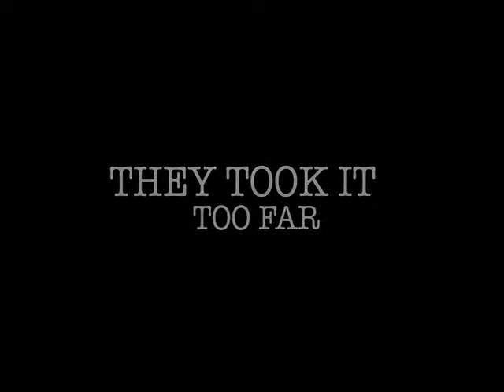Porcelain... our media trailer, king edwards sheldon heath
grr its lagged